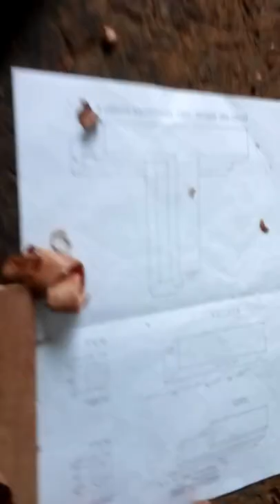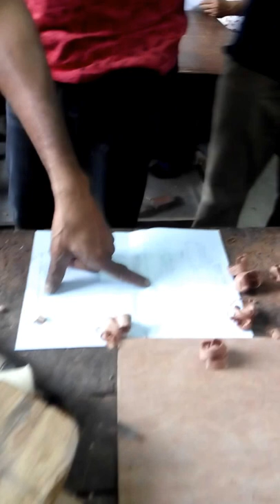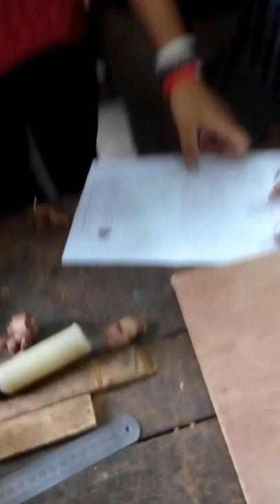Carpentry Shop at BUET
this should be learned as an engineering student.